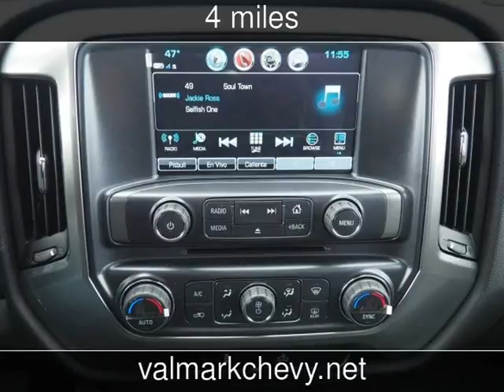2018 Chevrolet Silverado 1500 LT New Cars - New Braunfels,Texas - 2017-12-30